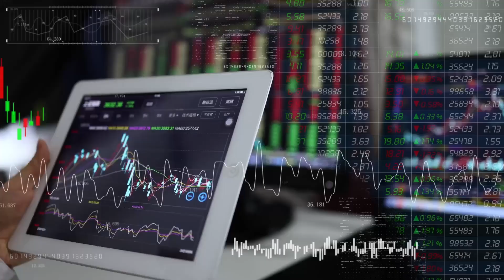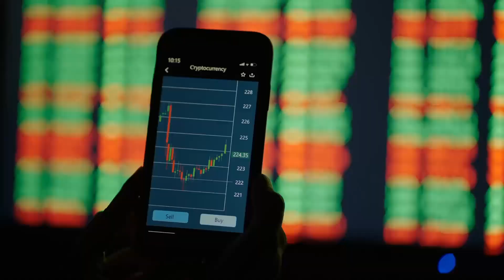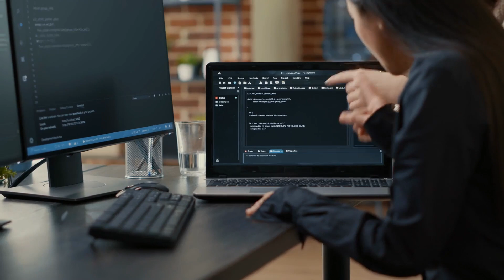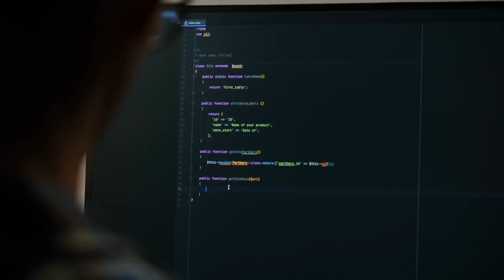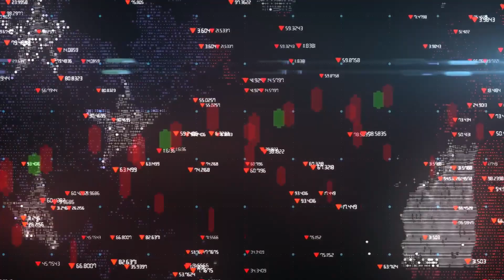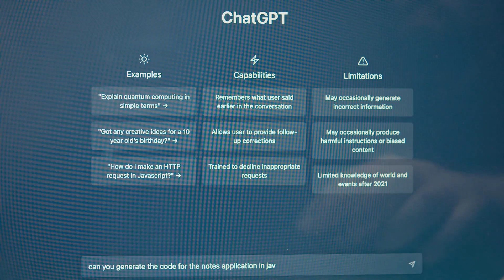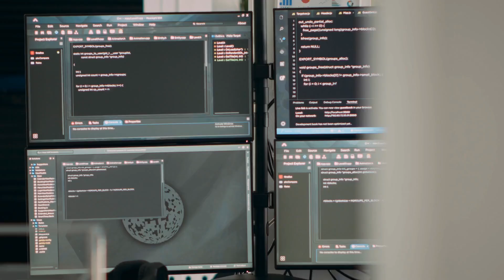Warren Buffett $373 Billion Portfolio Is Invested In AI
Welcome to Tech Revolutionary, where we delve into the world of groundbreaking technology and investment insights! Join us on a journey through the ever-evolving landscape of innovations, finance, and transformative advancements. From exploring the latest in artificial intelligence to decoding investment strategies of influential figures like Warren Buffett, we're here to empower you with knowledge that reshapes perspectives and drives meaningful change in the tech and finance spheres.

Video Synopsis - "Warren Buffett $373 Billion Portfolio Is Invested In AI":

In this video, we dive into the fascinating world of Warren Buffett, one of the most renowned investors in history. Exploring his legendary success and investment philosophy, we uncover a significant revelation: Buffett's strategic embrace of artificial intelligence (AI) within Berkshire Hathaway's massive $373 billion portfolio.

Buffett, recognized for his shrewd investment strategies, has strategically incorporated AI into Berkshire Hathaway's holdings, revealing a forward-thinking approach that embraces technological evolution. Among the key components of Berkshire's AI-driven investments, we highlight:

Snowflake: Delving into why Buffett's portfolio includes Snowflake, a prominent player in the data warehousing and analytics space, and the implications of its AI integration.

Amazon: Unveiling the role of AI in Amazon's continued growth and prominence within Berkshire's portfolio, showcasing the company's tech-driven innovations and strategies.

Apple: Exploring the significance of Apple's AI advancements and its pivotal role as a cornerstone of Berkshire Hathaway's investment strategy.

Join us as we dissect the intersection of Warren Buffett's investment prowess and the incorporation of AI into Berkshire Hathaway's portfolio, uncovering how these revolutionary technological advancements are shaping the future of investment landscapes.